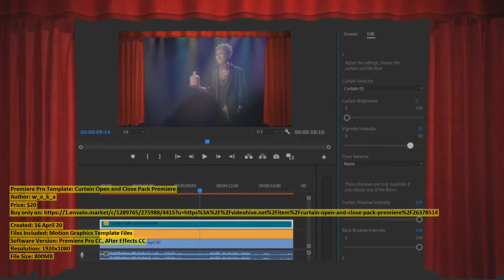Curtain Open and Close Pack | Premiere Pro Template | VideoHive 26378514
Created: 16 April 20
Files Included: Motion Graphics Template Files
Software Version: Premiere Pro CC, After Effects CC
Resolution: 1920x1080
File Size: 800MB
Category: (elements)

Description: Classic red curtain opening and closing Very realistic animation 3 frames options 6 floor options 2 lights options Pr...
Dear author w_a_k_a, if you believe any that the use of the project preview on this channel are not legitimate, please write to e-mail and we will delete your video within 24 hours.